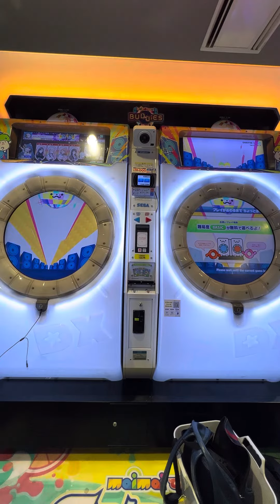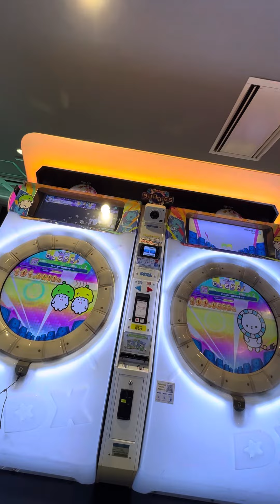【maimaiでらっくすBUDDiES】 maimaiでらっくす maimai GIGO町田 2024/01/13